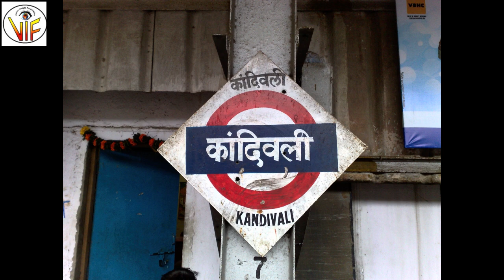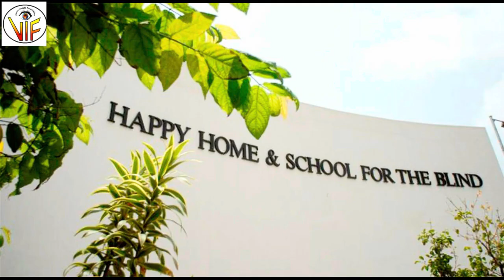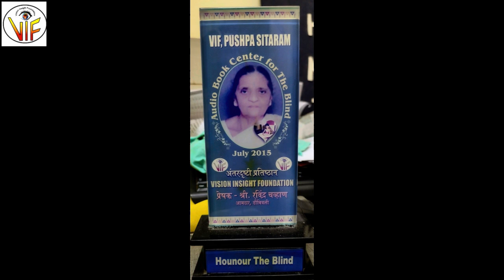Kishor Gohil - Uplifter of Disabled Artists